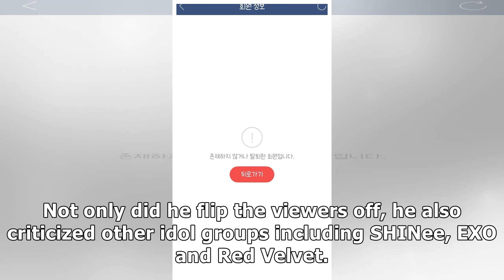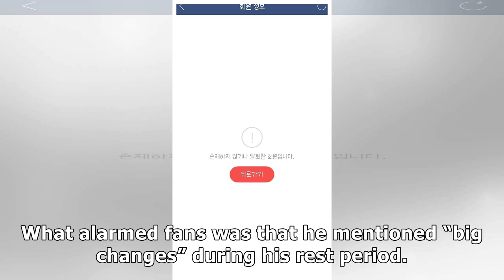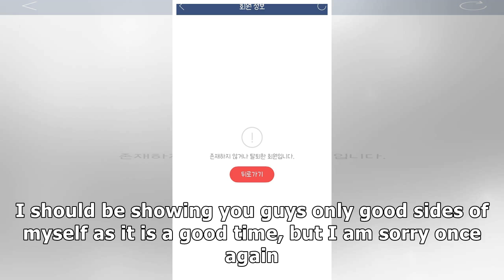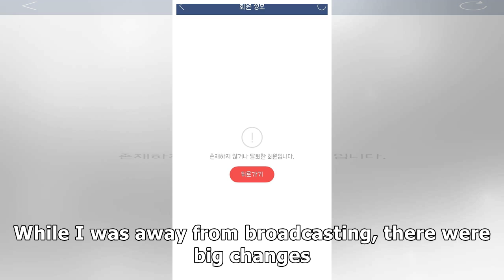Netizens Speculate VIXX's Hongbin Has Left The Group Due To His Recent Update